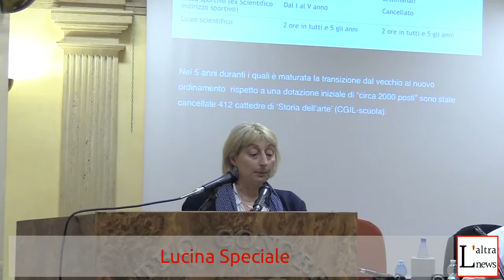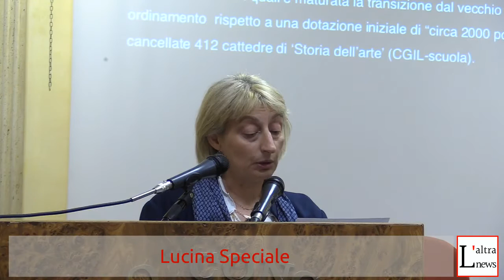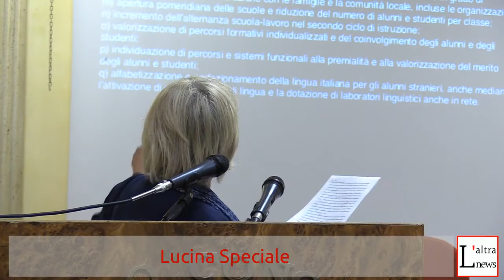Lucina Speciale - Emergenza Cultura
Roma 6 maggio 2016 Centro Congressi Cavour
Saluto: Tomaso Montanari
Introduzione: Salvatore Settis

Prima Sessione: TUTELA
1. Il vaso di coccio (Maria Pia Guermandi)
2. L'organizzazione "olistica" e la disarticolazione tutela valorizzazione (Manlio Lilli)
3. Il paesaggio (Vezio De Lucia)
4. Destino dell'archeologia (Angela Pontrandolfo)
5. L'esportazione dei Beni Culturali (Maria Vittoria Marini Clarelli)
6. I musei autonomi (Andrea Camilli)
7. I parchi (Sauro Turroni)
8. La trasformazione dei centri storici e la partecipazione dei cittadini (Gaia Pallottino)

Seconda Sessione: LAVORO
1. Il Lavoro nel patrimonio culturale oggi (Salvatore Chiaramonte)
2. Mibact: i diritti dei lavoratori (Giuliana Guidoni)
3. I diritti di chi vorrebbe lavorare: precari, volontari, schiavi (Guido Cioni)
4. L'estinzione forzata dei funzionari tecnici (Rita Paris)
5. Esperienze di (de)formazione (500 giovani per la cultura)

Terza sessione: FINANZIAMENTI E FUNZIONAMENTI
1. I veri numeri del Mibact (Vittorio Emiliani)
2. Le biblioteche (AssolettoriBNCF)
3. Gli archivi (Ferruccio Ferruzzi)

Quarta sessione: FORMAZIONE, RICERCA, FRUIZIONE
1. Officine dei saperi (Piero Bevilacqua)
2. Il diritto allo studio (Alberto Campailla)
3. Il diritto alla ricerca (Paolo Liverani)
4. Storia dell'arte e buonascuola (Lucina Speciale, Roberto Scognamillo)
5. La scuola del patrimonio e la formazione dei funzionari (Fulvio Cervini)
6. Il patrimonio, la rete, il grande pubblico (Federico Giannini)

Quinta sessione: TESTIMONIANZE DI ASSOCIAZIONI E COMITATI